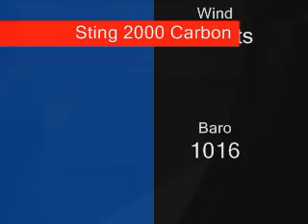Sting 2000 Carbon Low Flight 2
Low Flight Around Syros Island